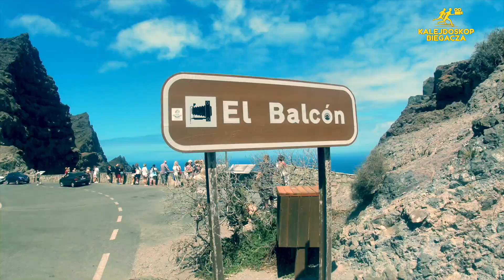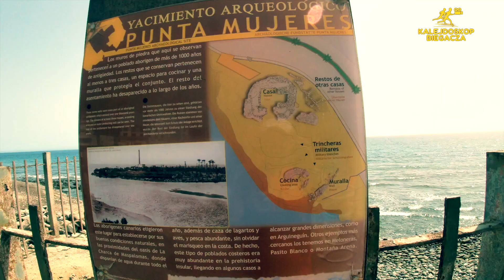Biegiem przez Gran Canarię (odc. 2)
Dziś chciałbym podzielić się z Wami niezwykłymi atrakcjami jednego z najpiękniejszych miejsc na Gran Canarii - miasteczka Puerto de Mogan. Miasteczko zachwyciło mnie swoim urokiem i malowniczym kwiecistym krajobrazem. Podczas spaceru po Puerto de Mogan nie możecie przegapić wąskich kameralnych uliczek, które przeniosą Was na chwilę do atmosfery podobnej jaka panuje w śródziemnomorskich miasteczkach.

Białe domy w tradycyjnym kanaryjskim stylu, przeważnie udekorowane ozdobionymi kwiatami, tworzą niepowtarzalny urok tego miejsca. Wizytówką Puerto de Mogan jest urocza marina, która słynie z wąskich kanałów przypominających weneckie. Spacerując wzdłuż portu, można podziwiać luksusowe jachty i łodzie rybackie.

W trakcie rekonesansu dookoła wyspy wzrok przykuwały widowiskowe góry wznoszące się tuż nad wąwozami. W malowniczym wąwozie w Agaete znajduje się plantacja kawy zwana Finca de La Laja, która jest jednym z niewielu miejsc na Wyspach Kanaryjskich, gdzie uprawia się tę wyjątkową roślinę. Spacerując po gajach winogron, można poczuć niezwykłą harmonię z naturą. Podczas pobytu na plantacji nie przegapiłem okazji do spróbowania lokalnych specjałów. Degustowałem kanaryjski rum i wino i spożywałem smakowite przystawki tapas i kozi ser. Na chwilę mogłem zanurzyć się w kulinarnych doznaniach tego magicznego regionu.